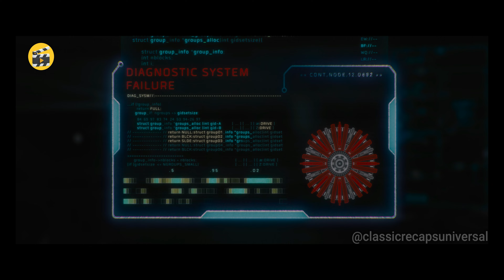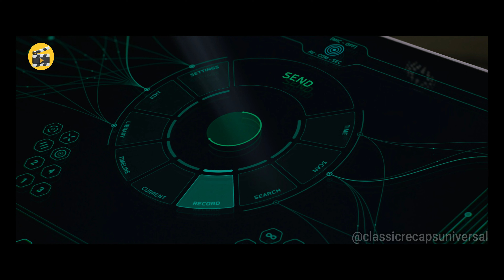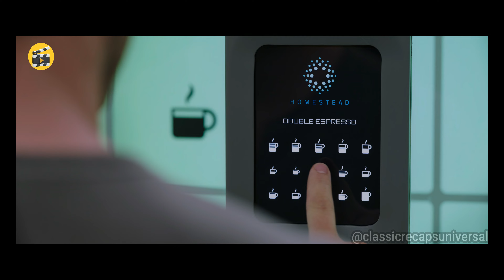In The Future: Humans Travel 120 Years In Space While Asleep But They Run Into Something Deadly!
Summary: Passengers 2016,  Waking up from a 120-year journey through space to confront something deadly would certainly be a gripping plot! Let's imagine a scenario:
In the year 2145, humanity embarks on its most ambitious mission yet: a voyage to a distant star system, 120 light-years away. The crew, consisting of hundreds of volunteers, undergoes a specialized hibernation process that slows down their bodily functions, allowing them to endure the long journey in suspended animation.
As the ship, named the "Pioneer," approaches its destination, the crew begins to awaken from their slumber. Excitement fills the air as they prepare to explore the uncharted territory of the new star system. But their anticipation quickly turns to dread as they detect strange energy readings emanating from a nearby planet.
Upon closer investigation, they discover that the planet is home to a highly evolved alien species, unlike anything encountered before. These beings, known as the "Erebans," possess advanced technology and a hostile disposition towards intruders in their territory.
The crew of the Pioneer soon finds themselves locked in a deadly game of cat and mouse with the Erebans, who view the humans as invaders threatening their way of life. As tensions escalate, the crew must use all of their wit and resourcefulness to outsmart their adversaries and find a way to escape the planet alive.
But the Erebans are relentless, employing cunning tactics and powerful weaponry to thwart the humans at every turn. It becomes clear that if the crew wants to survive, they'll need to rely on their ingenuity and teamwork like never before.
As the battle for survival rages on, the crew of the Pioneer faces impossible odds and heartbreaking losses. But against all odds, they refuse to give up hope, determined to overcome the deadly threat lurking in the depths of space. Their courage and resilience serve as a beacon of hope for humanity's future among the stars.

The people who wants to delete the footage (if i used one) . instead of give us a copyright strike , you can contact us in mail : i will remove the content immediately or we are ready to give the revenue that we made from the video. Because we are spending oceans of times to achieve our dreams. That's includes many life.

In The Future: Humans Travel 120 Years - Classic Recaps